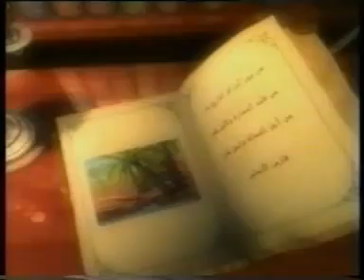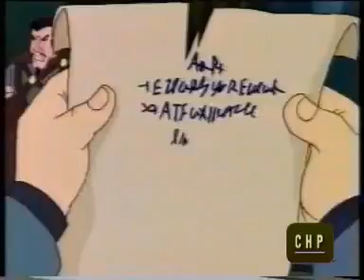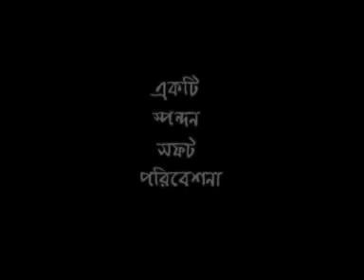আন্দালুসিয়া অশ্বারোহী | বাংলা কার্টুন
আন্দালুসিয়া অশ্বারোহী
ইসলামিক কার্টুন